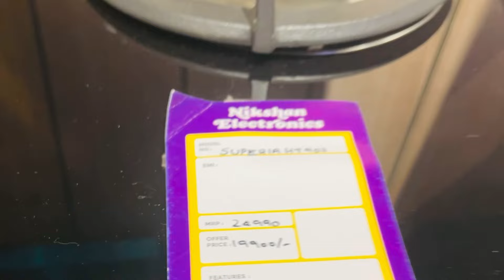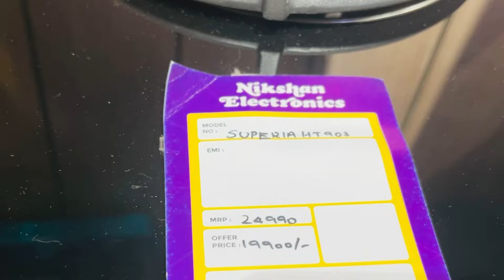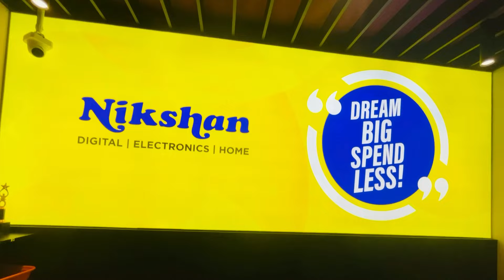സാധാരണക്കാർക് കുറഞ്ഞ ചിലവിൽ||MODULAR KITCHEN||Modernkitchen#